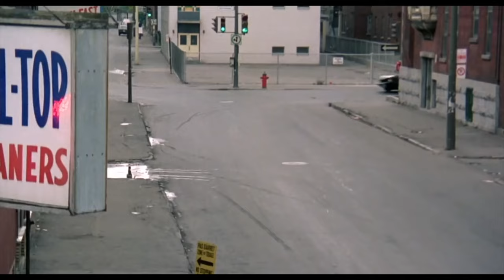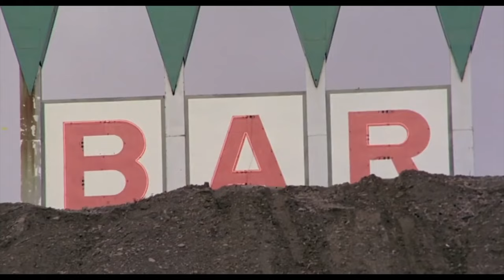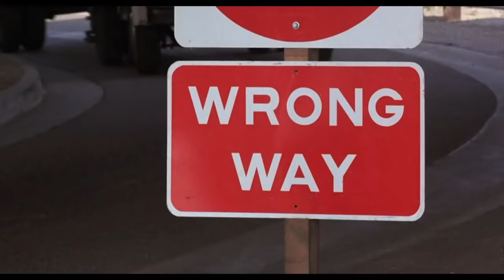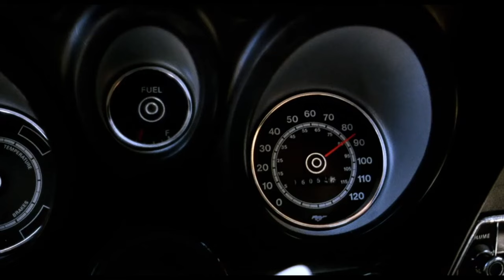Drag Race Synthwave Mix to Retro High Speed Car Chases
Danny Delorean's "Drag Race" DJ Mix

1) Arcade Summer - Tunnel Run (0:00)
2) Vogel - Imperivm (1:56)
3) Retouch - Arm of Creation (3:15)
4) Mega Drive - I Am The Program (Perturbator Remix) (5:29)
5) Tokyo Rose - Hot Pursuit (7:08)
6) Danger Mode - Crime Wave (8:37)
7) Sung - Auto Ran (9:41)
8) North Exit - City Of Ghosts (11:25)
9) Lost Years - West Side Lane (13:09)
10) Teeel - Cream City (15:09)
11) Occams Laser - The Nightshift (17:01)
12) Tommy '86 - Breakdance (18:05)
13) Perturbator - Venger [Instrumental] (19:41)
14) Nightrun87 - The Golden Krone (23:09)
15) The Starfighter - After Hours (24:27)
16) Unitra - Shinkansen (25:30)
17) Betamaxx - Nights Like This (26:47)
18) Le Matos - Sarah (27:55)
19) FM Attack - Sleepless Nights (29:12)
20) Mega Drive - Terminal Overdrive (31:27)
21) Volkor X - The Bomb (33:03)
22) Mitch Murder - Power Move (35:42)
23) Teeel - Polar Bears (37:24)
24) September 87 & Droid Bishop - Ride All Night (39:22)
25) Danger Mode - Meridian Cruisin' (42:49)
26) Lazerhawk - Overdrive (44:17)